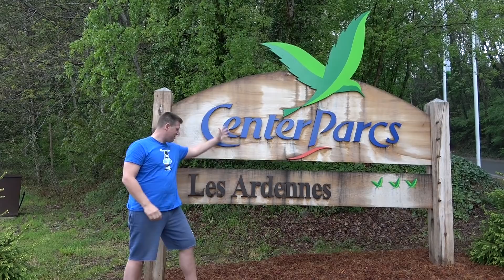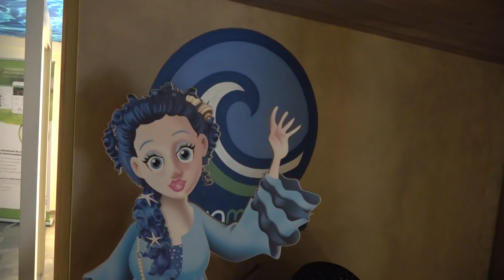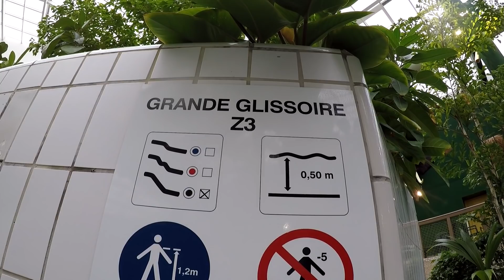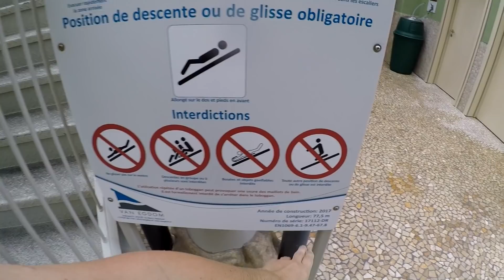SUBTROPISCH ZWEMPARADIJS CENTERPARCS ARDENNEN REVIEW